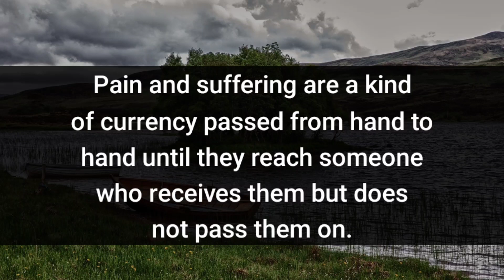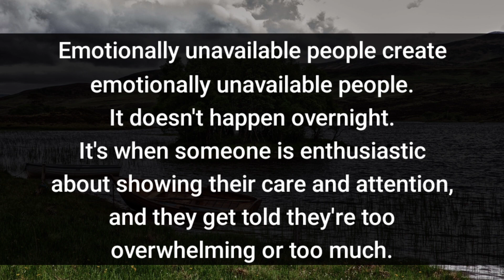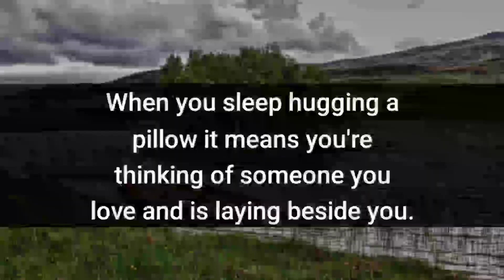If you sit alone in your room daily for 10 minutes then your body..| Proverb Quote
I describe there human psychology facts and life lesson and wisdom quotes and also love facts.